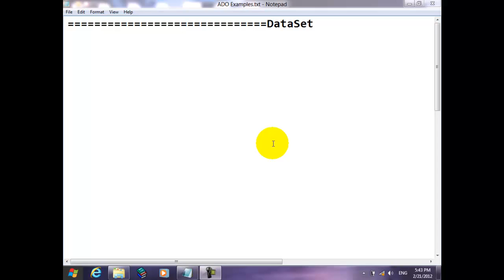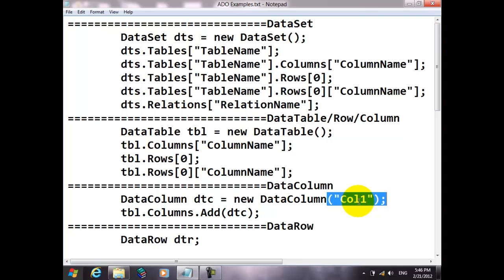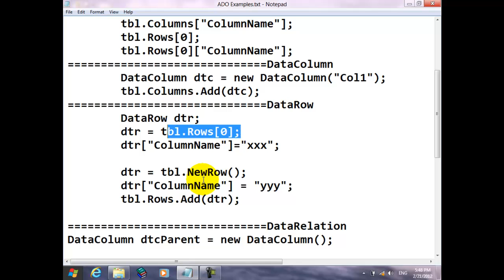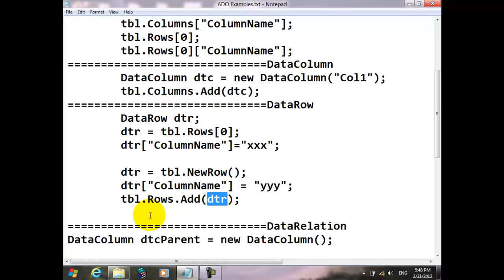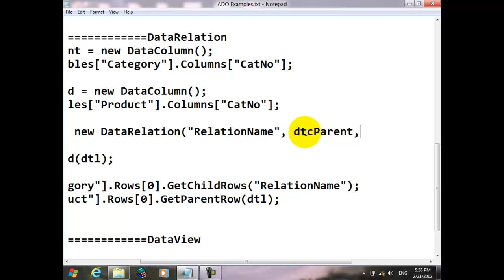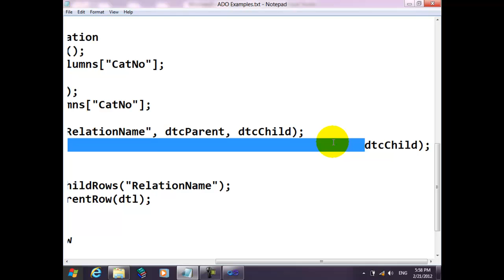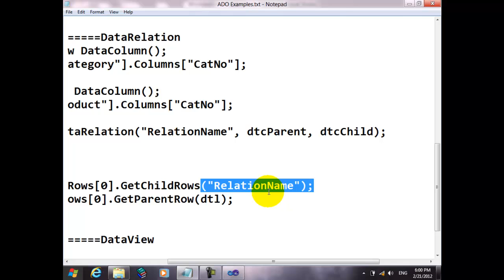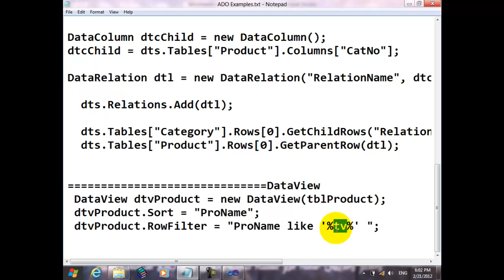70 Course C# Resala DataView DataRelation DataColumn DataRow DataSet DataTable